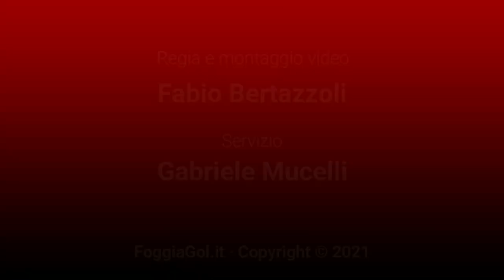Gabriele Germinio da Crotone per il Foggia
Il servizio video realizzato per FoggiaGol da Gabriele Mucelli con la regia e il montaggio di Fabio Bertazzoli su Gabriele Germinio, difensore del Calcio Foggia: il guerriero “greco” nato a Crotone.